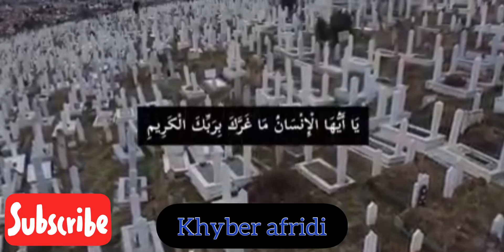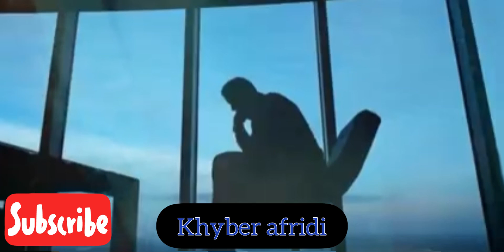انسان اور غرور پشتو زوبان میں ایک چھوٹا سا بیان😱🤲🏻😱#️⃣islam a#hashtags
انسان
اور
غرور